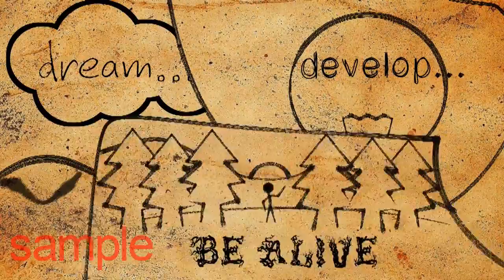Vytautas Magnus University Kaunas, Lithuania